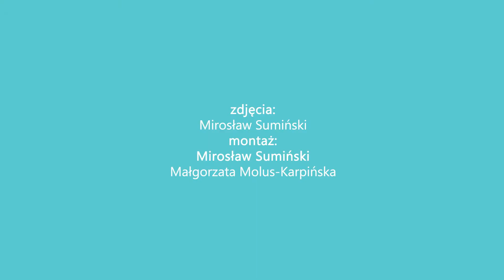IV Skierniewicki Festiwal Podróżniczy: Zapraszamy z Elżbietą Dzikowską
Zapraszamy na kolejne spotkanie w ramach IV Skierniewickiego Festiwalu Podróżniczego. Tym razem spotkamy się z prawdziwą gwiazdą – Elżbietą Dzikowską.
Spotkanie już 24 października o godz. 18 w Kinoteatrze Polonez w Skierniewicach. O godz. 19:30 tuż po spotkaniu odbędzie się wernisaż wystawy zdjęć z podróży pani Elżbiety.
Kupując bilet na spotkanie będziecie Państwo mieli także okazję obejrzeć film o godz. 20. Dyskusyjny Klub Filmowy „Eroica" zaprosi na film biograficzny o Tonym Haliku,
Bilet: 30 zł
Elżbieta Dzikowska to jedna z najbardziej znanych polskich podróżniczek, fotografka, sinolog, a także krytyk sztuki. Chroni swoją intymność, ale dla nas zrobiła wyjątek i jako jedynych zaprosiła do swojego gabinetu.

Elżbieta Dzikowska jest historykiem sztuki, sinologiem, podróżniczką, reżyserką i operatorką filmów dokumentalnych, autorką wielu książek, programów telewizyjnych, audycji radiowych, artykułów publicystycznych, a także wystaw sztuki współczesnej.

Wraz z Tonym Halikiem przez 20 lat tworzyła uwielbiany przez widzów program podróżniczy „Pieprz i wanilia”, w ramach którego wspólnie zrealizowali setki filmów dokumentalnych. Razem zwiedzili prawie wszystkie kraje Ameryki Łacińskiej, Europy i niemal połowę stanów USA. Byli także w Chinach, Australii, Nowej Zelandii, Tajlandii, Indii, Sri Lance, Rosji, Kenii, Tanzanii, Maroko, Libii, Egipcie, na Tahiti, Hawajach, Galapagos i Wyspie Wielkanocnej. Elżbieta Dzikowska i Tony Halik byli pierwszymi Polakami, którzy dotarli do ruin zaginionego miasta Vilcabamba, ostatniej stolicy Inków.

Piwnica i garaż w domu podróżniczki są istnym archiwum. Na półkach stoją dziesiątki albumów, a szafki zapełniają płyty z dokumentacjami wielu wypraw. Warto też dodać, że to właśnie z tej piwnicy nadawany był program „Pieprz i wanilia”.